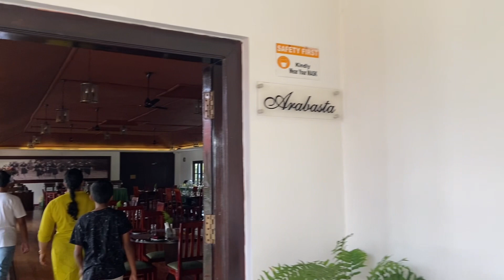Reached Coorg | Spending time in Coorg Resort | Coorg Special Dishes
Hi Friends, In Coorg Series we will see after reaching Coorg, Lunch and Dinner and Coorg and night view of the resort